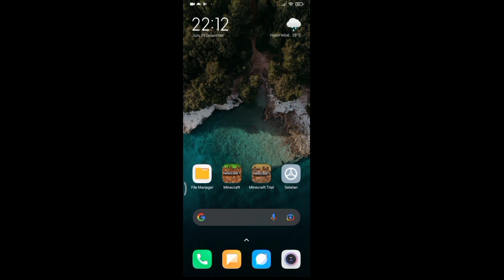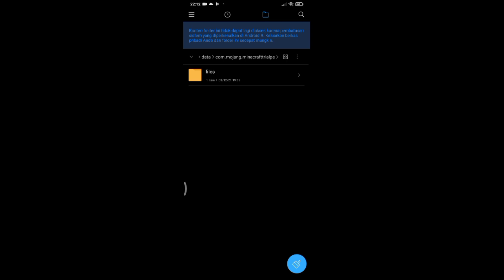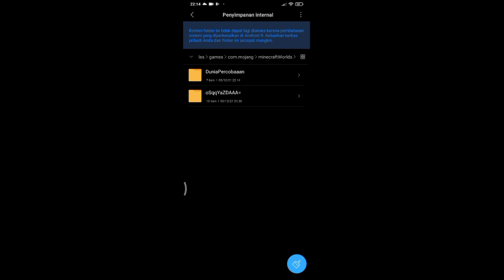Cara memindahkan world Minecraft Trial ke Minecraft biasa di versi terbaru!!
Deskripsi

Pada video kali ini saya memberikan tutorial cara memindahkan world Minecraft Trial ke Minecraft biasa di versi terbaru 1.18 Cave and Cliff Update.

 Perhatian:
1. Video tutorial ini hanya work di versi 1.18 keatas, untuk versi 1.17 kebawah silahkan cek video pertama di channel ini
2. Karena adanya pembatasan, beberapa device dengan Android 11 keatas tidak dapat mengakses folder data di Android Data. Jika kalian terjadi seperti itu mungkin bisa melihat video tutorial yang diberikan Channel Mhavin disini
setelah itu tutorialnya selebihnya sama

Perangkat saya:
📱Redmi 9A
- Ram 3 GB Lpddr4x, Memori 32 GB
- MediaTek Helio G25, PowerVR Rogue GE8320

Like jika bermanfaat, dislike jika tidak bermanfaat

Terimakasih!